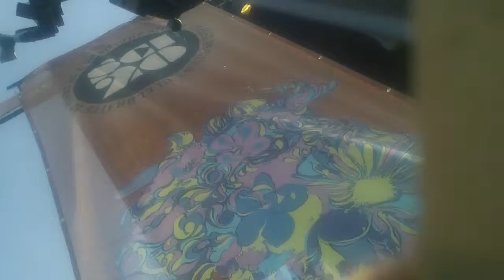StringCheeseIncident"Best Feeling-Colliding-Look At Where We Are-Outside&Inside"4/28/14 Boulder CO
String Cheese Incident 4/28/2014 College Hill Street Party, Boulder CO.

"Boogie On Reggae Woman, Betray The Dark , Drums , Rivertrance, Let's Go Outside, So Far From Home , Colorado Bluebird Sky"

String Cheese Incident

4/28/2014 The Hill - Boulder, CO
SET 1

Song In My Head ,Best Feeling . Colliding, Look At Where We Are, Outside And Inside , Boogie On Reggae Woman, Betray The Dark , Drums , Rivertrance, Let's Go Outside, So Far From Home , Colorado Bluebird Sky
ENCORE
BollyMunster, Can't Wait Another Day , Rosie

720hd @ 30 frames,24 bit, 96mHz pcm audio @ 120' x/y @ 6.5' from stage right rail
post= reverb/room, mastering/wide, normalization @ -3db broadcast
--youtube color enhancements

NEW STUDIO ALBUM
AVAILABLE APRIL 29, 2014
TRACKLIST
Colorado Bluebird Sky ft./Zac Brown Band
Betray the Dark
Let's Go Outside
Song In My Head
Struggling Angel
Can't Wait Another Day
So Far From Home
Rosie
Stay Through
Colliding